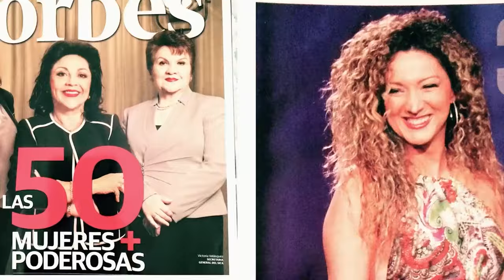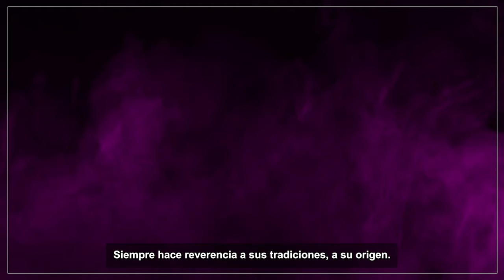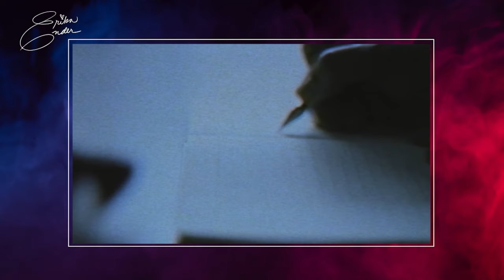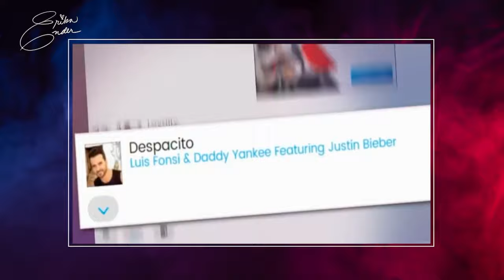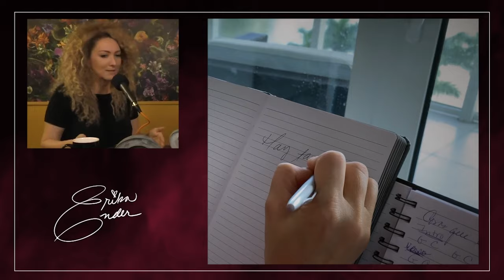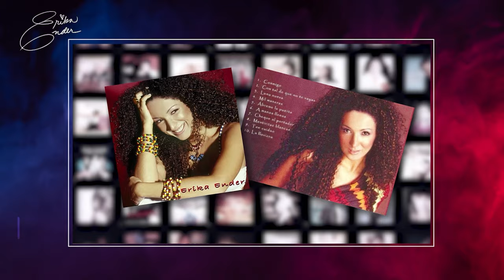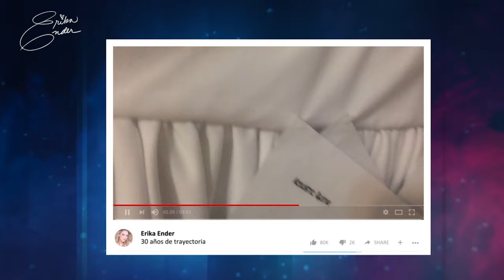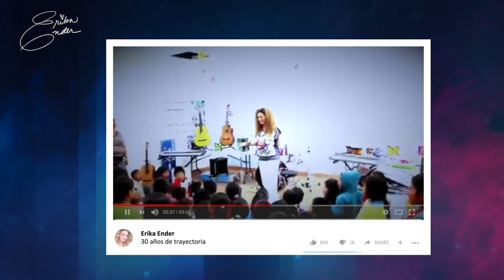ERIKA ENDER - 30 AÑOS DE TRAYECTORIA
Compilación de 30 años de Trayectoria de Erika Ender sobre sus orígenes, logros y facetas.